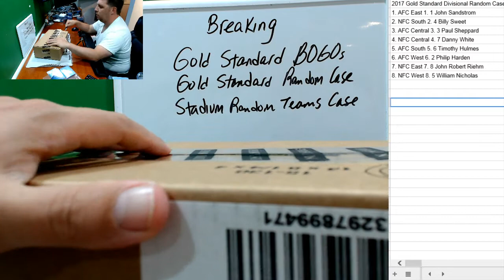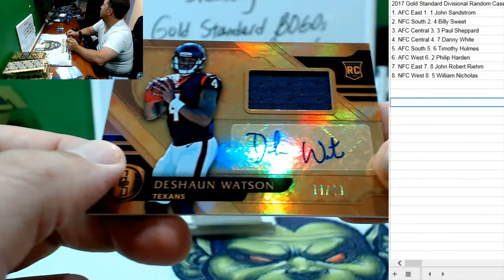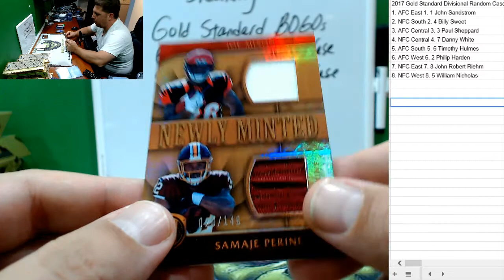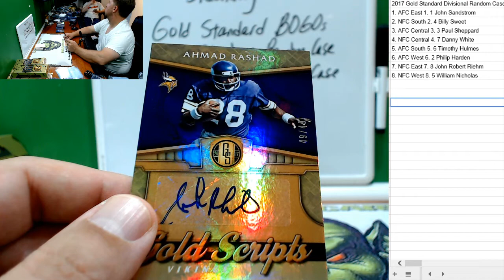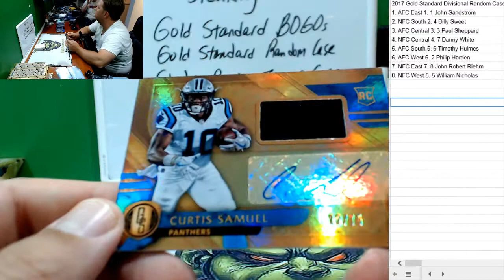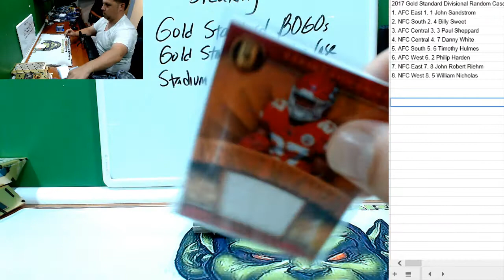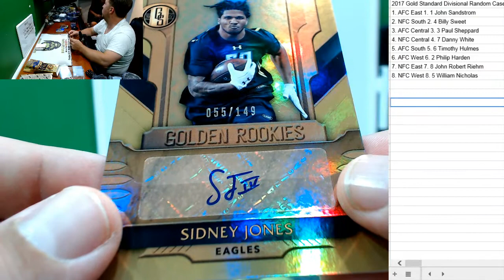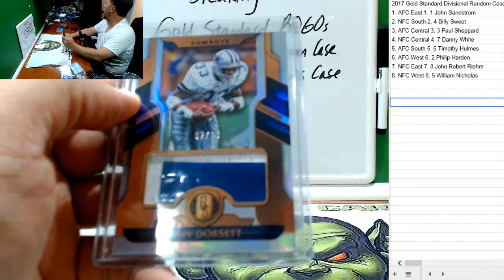2017 Panini Gold Standard Football Case Random Divisions #1